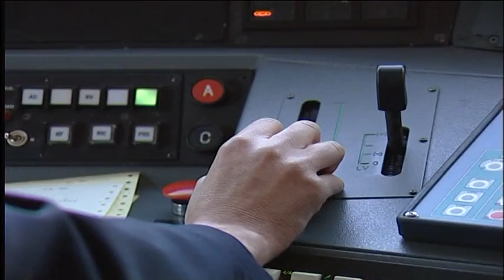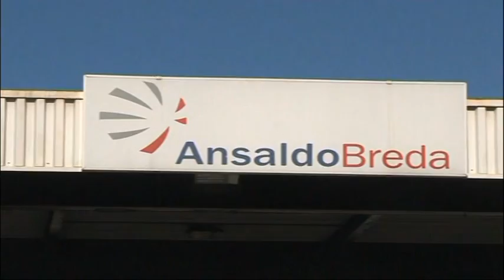TG60 FINMECCANICA: MIGLIORANO I CONTI GRAZIE AD ANSALDOBREDA